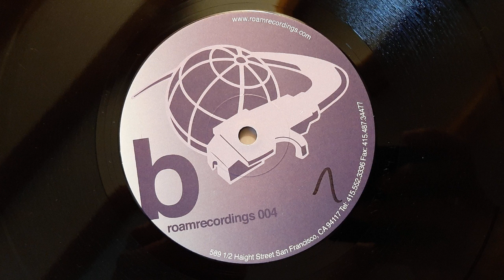Jp Soul - Shake Your Dub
JP Soul ‎– The Deeper
Label: Roam Recordings ‎– RoM 004
Format: Vinyl, 12", 33 ⅓ RPM
Country: US
Released: 2002
Genre: Electronic
Style: House